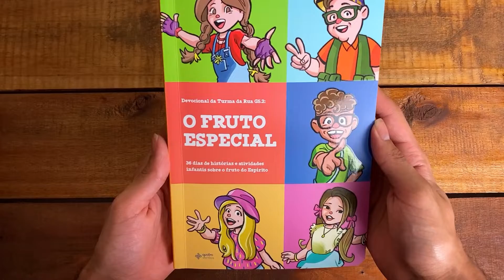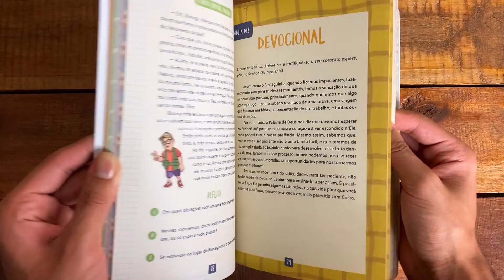Livro Infantil Devocional Da Turma Da Rua G5.2 O Fruto Especial - Livraria Com Cristo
36 dias de histórias e atividades infantis sobre o fruto do Espírito.
Ler é algo realmente incrível, não é mesmo? Inclusive, é por meio da leitura que temos acesso a um livro extraordinário e poderoso: a Bíblia Sagrada. Ela nos revela a identidade de Deus bem como Suas promessas e mandamentos para nós. Não à toa, é essa a base deste devocional, que tem como objetivo levar a criança a desenvolver um relacionamento constante com o Espírito Santo. Estas páginas estão recheadas de aventuras da Turma da Rua G5.2; e, por meio delas, os pequenos leitores poderão aprender cada dia mais sobre a importância de exercitarem o amor, a alegria, a paz, a paciência, a benignidade, a bondade, a fidelidade, a mansidão e o domínio próprio. Com devocionais diários, acompanhados por perguntas e desafios fantásticos, as crianças serão guiadas ao longo de uma deliciosa jornada com o Espírito Santo de Deus, que habita em cada pequeno coração que aceita Cristo como seu Senhor e Salvador!

Abaixo seguem os capítulos do vídeo para ajudar na visualização:
0:00 Confira o Livro Infantil Devocional Da Turma Da Rua:
1:25 Visite Nosso Site e Compre Agora!